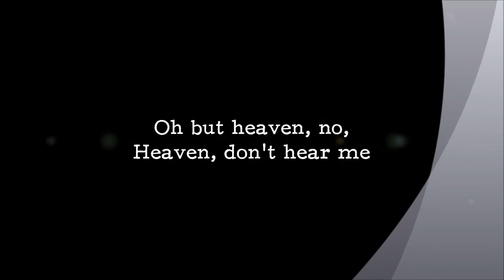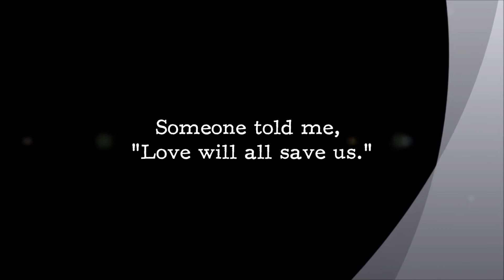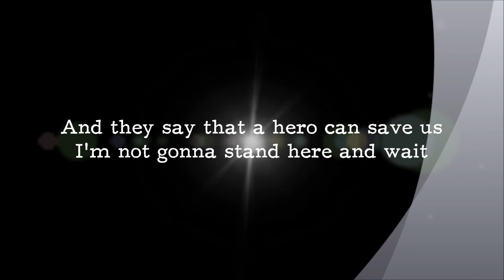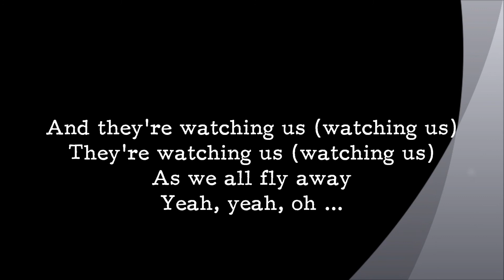Hero - Nickelback & Josey Scott